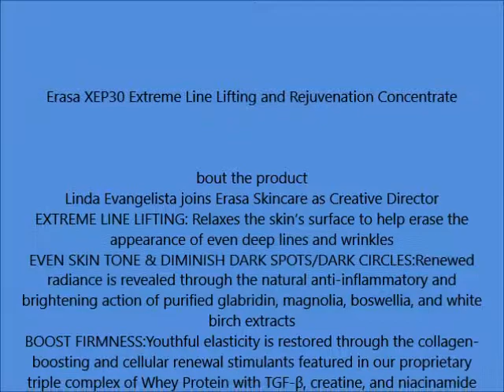Erasa XEP30 Extreme Line Lifting and Rejuvenation Concentrate